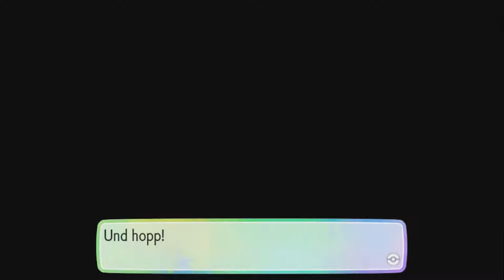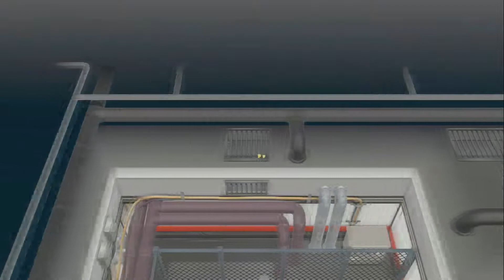Der 2. Kampf gegen das Duo ⚡ Pokémon Let's Go Pikachu #24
📺 Über das Spiel:
Pokémon Let's Go Pikachu ist ein Re- Remake von der 1. Generation aber mit Alola Formen und eine neue Story quer durch die Kanto Region. Die Steuerung läuft entweder mit Joy-Con oder Pokeball Plus.